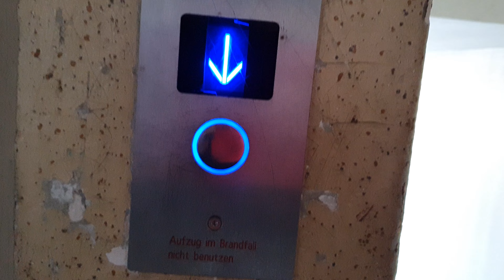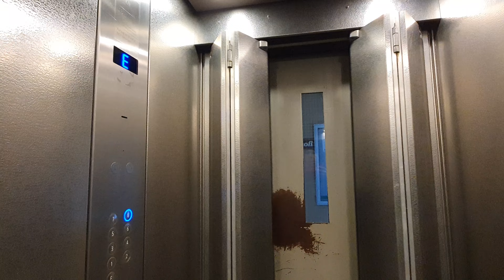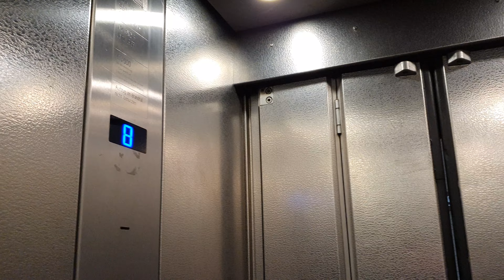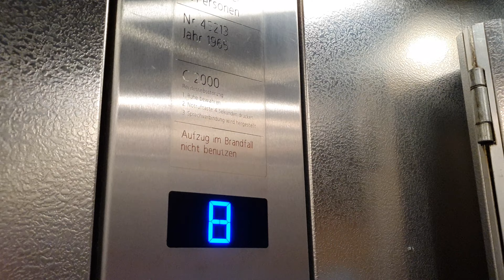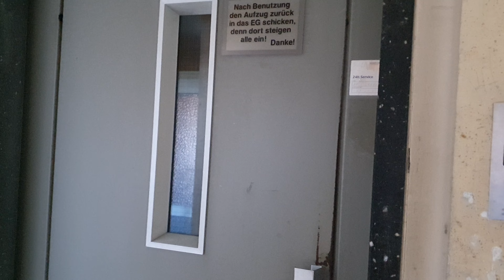Schmitt + Sohn Aufzug vom Baujahr 1965 in einem Wohnhaus in Nürnberg_4K